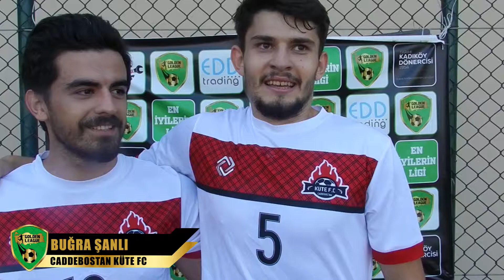Golden League Fikirtepe1.Lig / Reel Barboonia - Caddebostan Küte FC / Maç Sonu Görüşleri